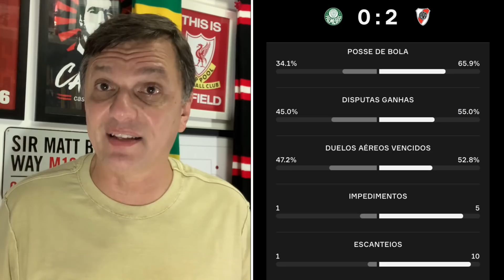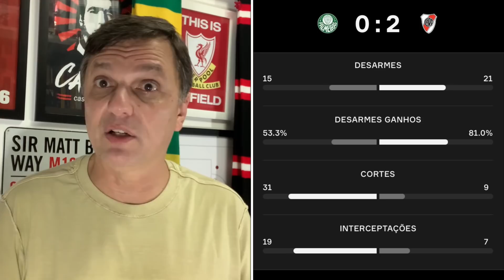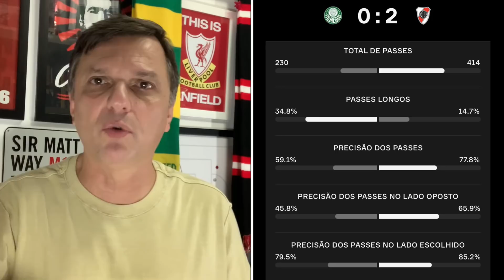Abel é português, como Jesus, vai à final da Libertadores, como JJ foi. E não há mais semelhanças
Baixe Grátis o OneFootball para ANDROID e IOS!!

Jovem treinador do Palmeiras admitiu que Marcelo Gallardo, técnico do River Plate, foi amplamente superior a ele, o que se viu em campo, em jogo que sem as intervenções do VAR teria eliminado o campeão paulista do certame internacional. Vaga na final no Maracanã em 30 de janeiro reflete o jogo perfeito, dentro do seu estilo, até aqui de pouco repertório, mas eficiente na Argentina.

Foto da thumb: Divulgação/Cesar Greco/SEP

Seja membro do canal e aproveite os benefícios. Clique no link abaixo e conheça:

Leia mais no Blog do Mauro Cezar Pereira no UOL Esporte:
VAR salva Palmeiras na noite de classificação à final em vergonhosa atuação